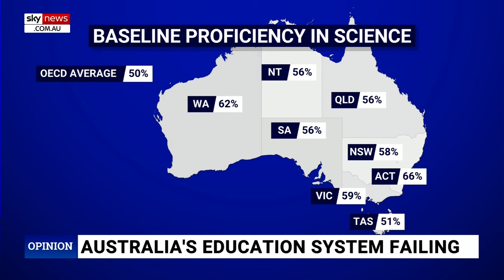‘Shocking’: Australian students fall nearly ‘two full academic years behind’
Sky News host Peta Credlin says a new result has found Australian teenagers have fallen “almost two full academic years behind” for students who went to school in the early 2000s.

The results came from PISA – a world body which ranks education systems.

Ms Credlin says the results show “nearly half of students failing to reach national standards in maths and reading”.

Ms Credlin described this as "shocking".

“I’ve to say every time we get these international rankings … it gets worse and worse and worse.

“This PISA set of numbers this time are about the worst ever.”